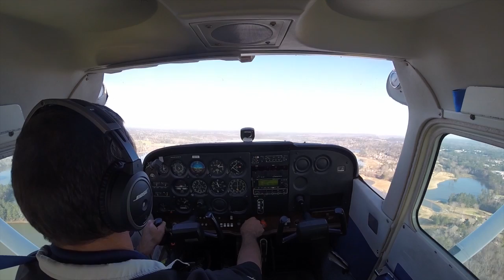SOLO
This video is about SOLO